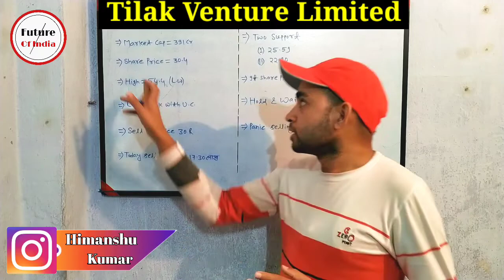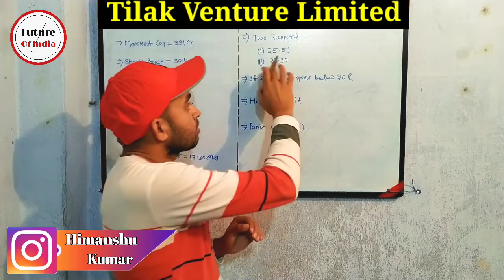Tilak Ventures Share Latest News | Again Lower Circuit | What To Do | Future Of India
In this video you will know about Tilak ventures share latest news . Again lower circuit start in this share . Now what should we do , I have explained in this video .

Tilak venture
Tilak ventures share
Tilak ventures share news
Tilak ventures share latest news
Tilak ventures shares lower circuit

Hash Tags -